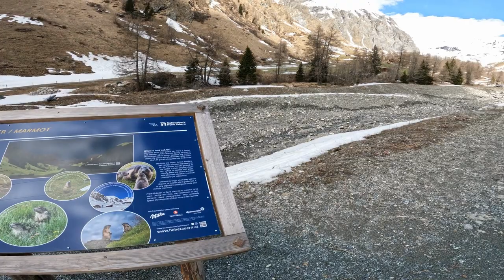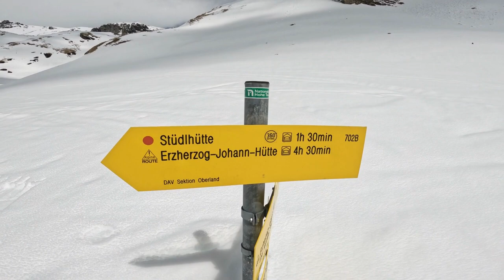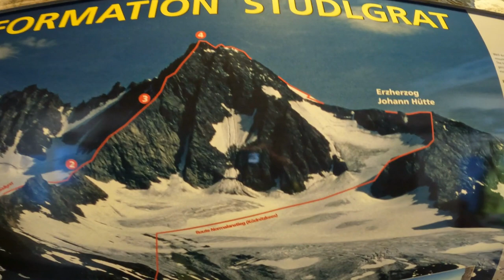Großglockner (3798 m) Normalweg, april 2023